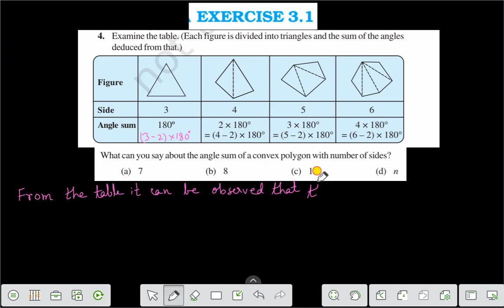EX-3.1 ,Q.NO- 4 CH-3,CLASS-8,UNDERSTANDING QUADRILATERALS,MATHS,NCERT,CBSE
THIS VIDEO IS THE VIDEO LECTURE OF CBSE OF CLASS VII MATHEMATICS.THIS VIDEO DESCRIBES EASY,SIMPLE METHOD TO UNDERSTAND..TUIS VIDEO GIVES YOU KNOWLEDGE,UNDERSTANDING AND APPLICATION OF MATHEMATICS OF CLASS VI,VII,VIII.